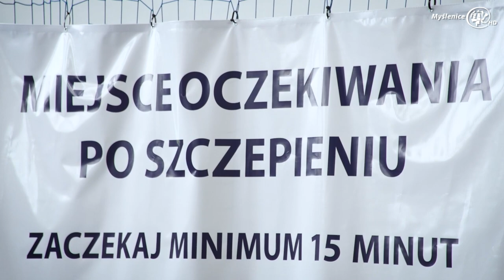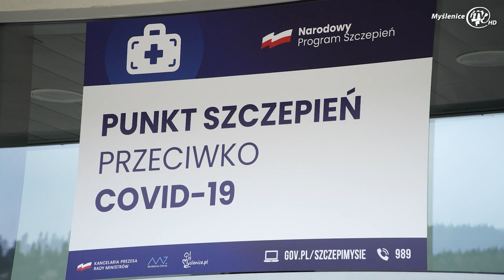Można się już szczepić w Punkcie Szczepień Powszechnych na Zarabiu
MYŚLENICE: Rozpoczęły się szczepienia populacyjne przeciwko COVID-19 w hali widowiskowo-sportowej Sport Myślenice przy ul. Zdrojowej 9. Na pierwszy tydzień punkt otrzyma łącznie 3 000 dawek szczepionek.  Punkt szczepień będzie czynny od poniedziałku do soboty w godz. od 8.00 do 20.00 oraz w niedzielę od 8.00 do 14.00.

Reporter: Ewelina Mielecka-Stankiewicz
Zdjęcia: Jarosław Chęć
Montaż: Dariusz Żmudzki